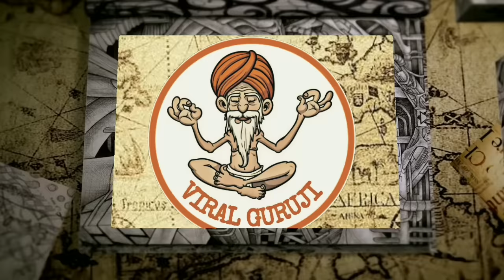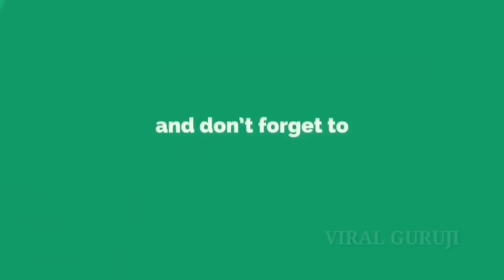YS Rajasekhara reddy death mystery in telugu | DM3 | Viral Guruji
My Laptop
My Mic
Budget Mic
External HDD